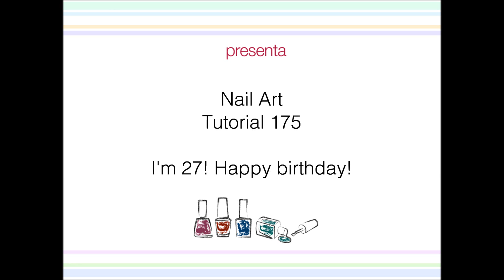Nail Art - Tutorial 175 - I'm 27! Happy birthday!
• - - --·´¯` LEGGI QUI NEL BOX INFORMAZIONI ´¯`·-- - - •

PRODOTTI UTILIZZATI:

TNS:
- BB Nails

PUPA:
- Glitter Nail Polish n°824
- Gel Top Coat

COLLISTAR:
- Blu metallico

FABY:
- The magnificent

MADINA:
- n°08

LCN:
- Candy Nails n°2

Alcuni prodotti che mostrerò nel video sono mi stati gentilmente inviati dall'azienda.
Le opinioni a riguardo sono frutto di una personale esperienza come consumatrice.
Le opinioni a riguardo sono sincere, libere e senza vincoli.
Non ho ricevuto alcun compenso in denaro.
Il rapporto lavorativo con l'azienda è puramente di collaborazione gratuita.

Altri prodotti che mostrerò nel video sono stati acquistati personalmente da me.
Non sono pagata e non ho alcun rapporto lavorativo con case cosmetiche.
Faccio tutto ciò per puro divertimento personale.

Per le musiche:
Titolo del brano: Malt Shop Bop